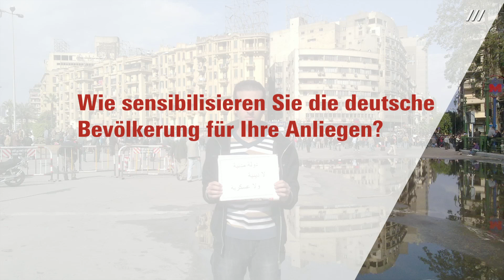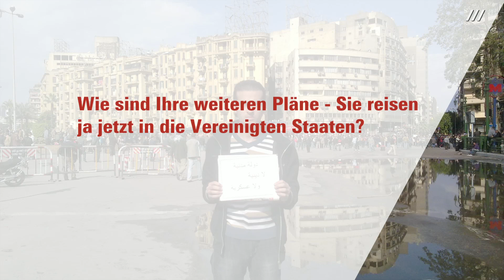Die Ägyptische Revolution: Drei Jahre danach - Interview mit Maikel Nabil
Die Ägyptische Revolution: Drei Jahre danach
(The Egyptian Revolution: Three Years After)
Mi, 30. Juli 2014

Interview mit Maikel Nabil [in Englisch mit deutschen Untertiteln]

Sein politisches Engagement begann Maikel Nabil 2005 − er wurde zwischen 2009 und 2011 insgesamt fünf Mal festgenommen: Das erste Mal, weil er an der Asyut Universität Flugblätter gegen Geheimdienste an öffentlichen Universitäten verteilte, das zweite Mal nach seiner Demonstration gegen die Polizeigewalt. Als führendes Mitglied der 2009 ins Leben gerufenen Bewegung „No to Compulsory Military Service“ verweigerte sich Maikel Nabil, wie viele andere, dem Militärdienst: Er wurde schließlich zum dritten Mal inhaftiert. 2011 war er Kämpfer in der ägyptischen Revolution − Festnahme Nummer 4. Seine letzte Inhaftierung erfolgte aufgrund seiner Schreiben gegen die ägyptische Armee. Insgesamt wurde er im Anschluss zu drei Jahren Haft verurteilt. Während seiner Gefangenschaft musste Maikel Nabil Folterungen und sexuelle Übergriffe erleiden und wurde nach einem 103 Tage andauernden Hungerstreik und einer großangelegten, internationalen Kampagne nach zehn Monaten im Januar 2012 freigelassen.

Maikel Nabil
wurde 1985 in Asyut geboren. Aufgewachsen ist er als streng gläubiger Christ. Nach viel Eigenrecherche und dem Besuch zahlreicher Vorträge wandte er seit 2009 der Religion den Rücken zu, seitdem lebt er als Atheist. Nach seinem Abschluss als Veterinärmediziner begann er 2010 ein Studium der Rechtswissenschaften an der Universität in Kairo,zwei Wochen vor seinem Examen wurde er inhaftiert, das Studium hat er nie beendet. Seit 2012 lebt er in Deutschland und besucht derzeit die Willy Brandt Schule in Erfurt. Seinen Blog betreibt Maikel Nabil seit 2006: Bis dato hat er über 300 Artikel verfasst. Darüberhinaus schreibt er für Zeitungen wie etwas das Foreign Policy Magazine oder The Wall Street Journal und hält Reden zu den Themen Demokratie, Frieden und Menschenrechte in Ägypten, Israel, in den USA und in Europa. 2012 war er sowohl für den „Reporters Without Borders“-Preis als auch den Friedensnobelpreis nominiert. Er erhielt ein Jahr zuvor den ersten „Freedom Award“ der International Federation of Liberal Youth (IFLRY).